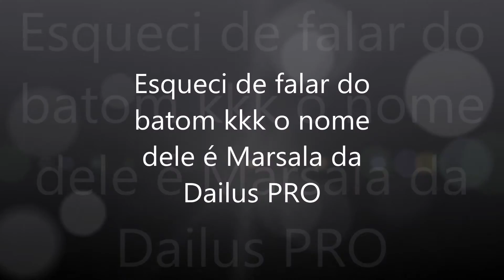Desafio da Make (Pálpebra luz)